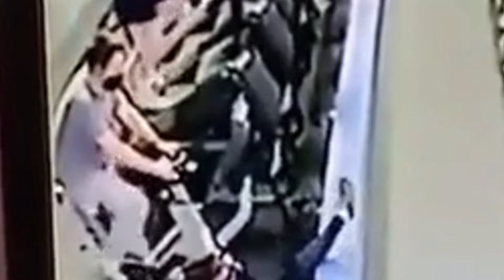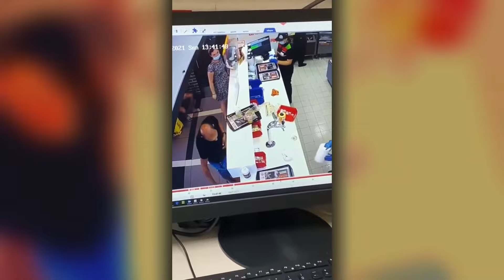WEIRD THINGS CAUGHT ON SECURITY CAMERAS!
WEIRD THINGS CAUGHT ON SECURITY CAMERAS! Here are moments caught on camera top 20 security camera moments things caught on camera caught on video caught on cctv cctv cctv videos security cameras security cam caught on cam weird things security camera fails cctv compilation all recorded for you to enjoy!

Volty brings some of the best Top 5's, Top 10's, Top30 Fails right here on YouTube! Not only but we also show